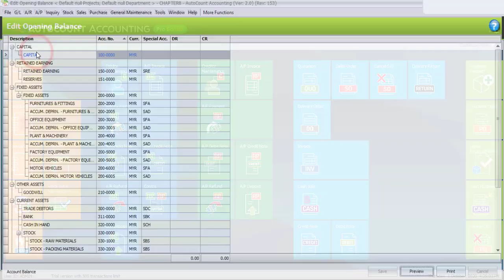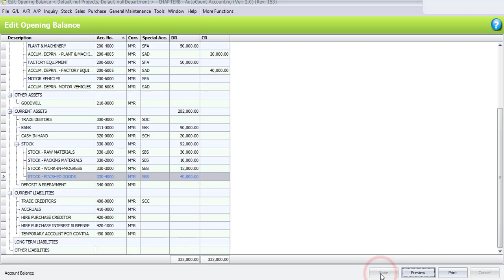AutoCount Computerised Accounting Course V2 Chapter Guide - Task 8.3